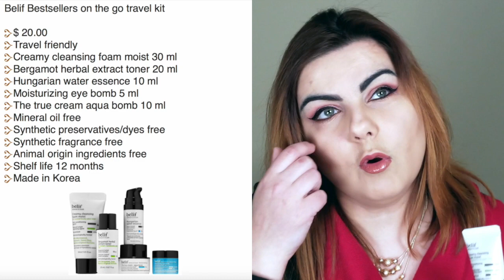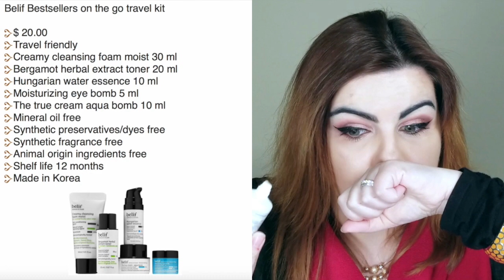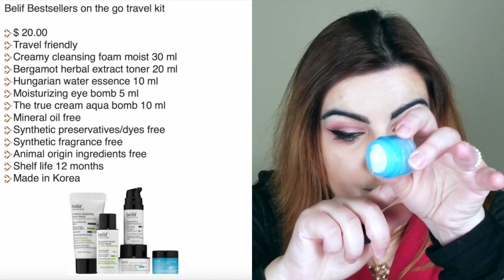Belif bestsellers travel kit review and my thoughts on dry skin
Hello everyone, in this video I go into a very detailed review about Bestsellers on the go travel kit by Belif.  I also share my thoughts on the importance of moisturizing and dry skin.

Disclamer, the examples of dry skin that I share are only based on my own experiences with my own skin and my thoughts and advice are not meant to diagnose or treat  anyone, I am not a medical professional and do not hold any medical licenses.

Relevant timestamps
03:35 Specs of the Belif bestsellers travel kit
12:01 Usage steps and tips
15:51 My thoughts on dry skin and what to do about it

All of the products I buy myself and the opinions I share are my own.

I bought this Belif travel kit at my local JCP Sephora.

I post videos three times a week.

I will see you all in my next video soon.